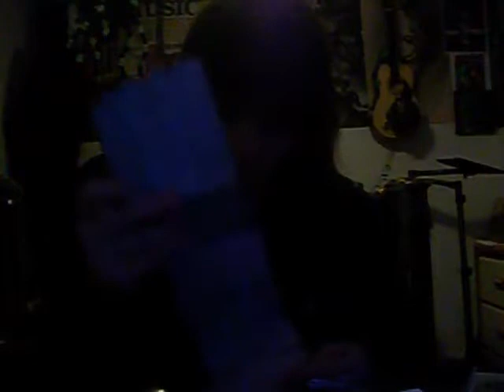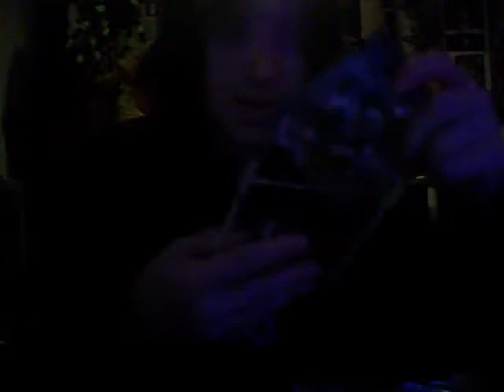James Sixx- Music Topic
Sorry for the horrible horrible camera quality I tried using an actual camera and yeah gonna stick with my phone